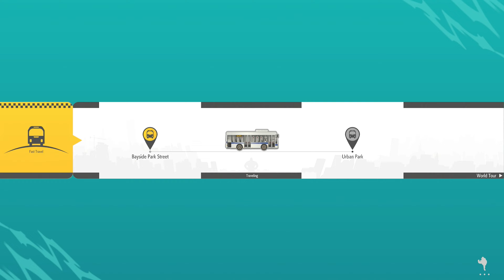STREET FIGHTER 6 PS5 Story Mode Walkthrough Gameplay Part 8 - KEN (FULL GAME) No Commentary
Street Fighter 6 Story Mode Walkthrough Gameplay Part 8 includes a 2023 Review, World Tour and Campaign Main Mission 1 of the Street Fighter 6 Full Game for PlayStation 5 (PS5).

At the start of the World Tour mode, the player's created avatar enters Buckler Security, where Luke will give the player some tutorial lessons, before the player fights with Bosch. After the player defeats Bosch, Luke then sends the player's avatar out on their own personal adventure around the world to find true strength, while meeting up with several fighters along the way, with some familiar faces that will take the player under their wing as masters and teach the player their skills to learn.                        Bedankt voor het kijken,
▪ lil_terreurcorp ツ